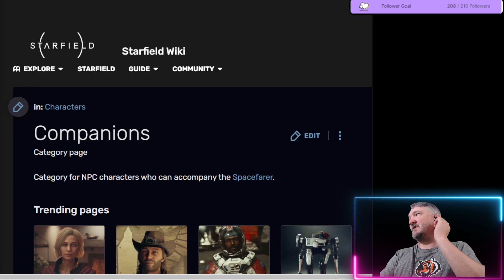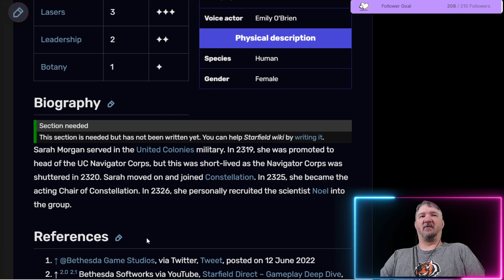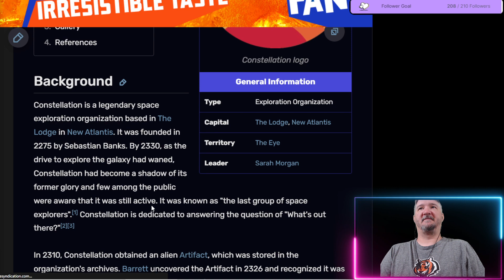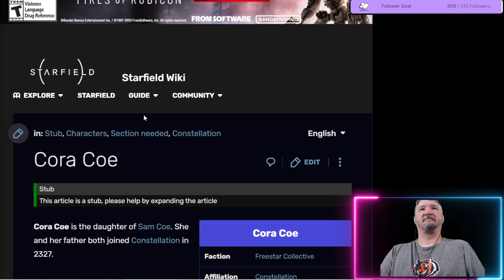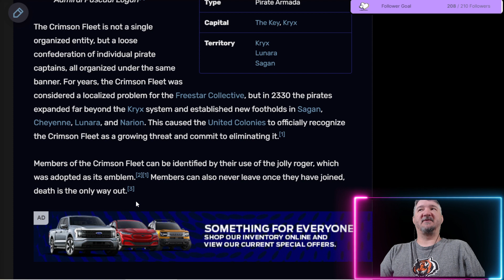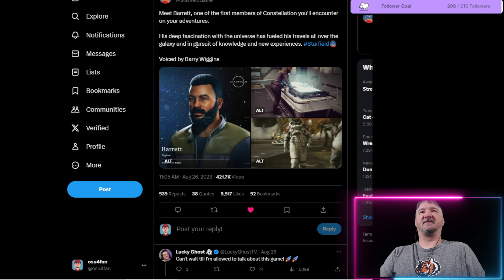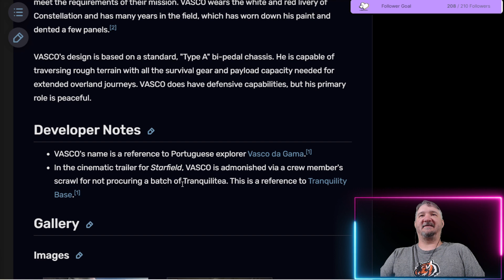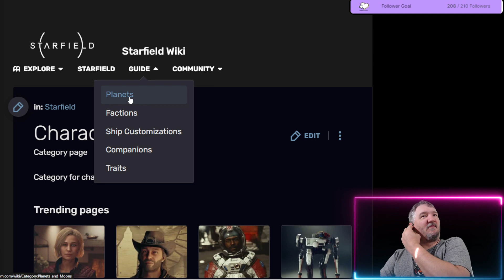Starfield: Who Are The Companions and Crewmates!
Taking a closer look at the companions and crewmates available in the upcoming RPG: Starfield.